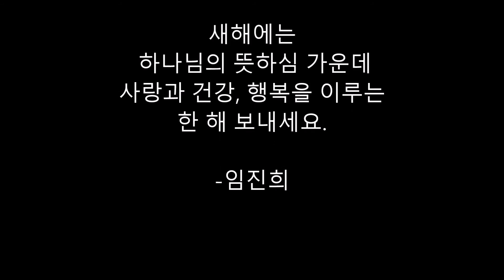2016 Happy New Year